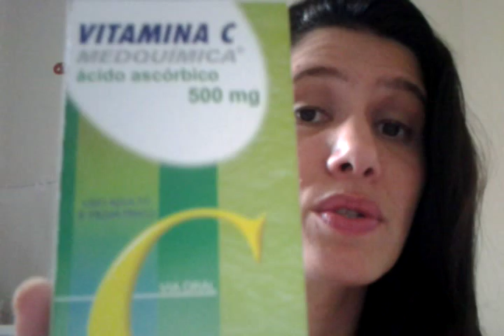{gravidez} Evite manchas na gestação + creme caseiro para o rosto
Siga no Instagram @leticia_eucurtosermae
Snap eucurtosermae
Siga no Twitter @leticiamurta